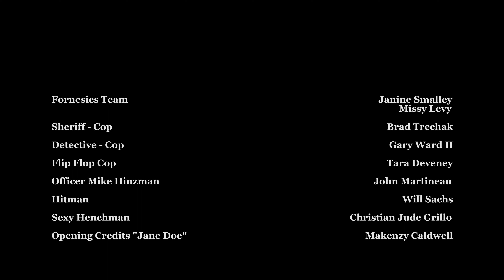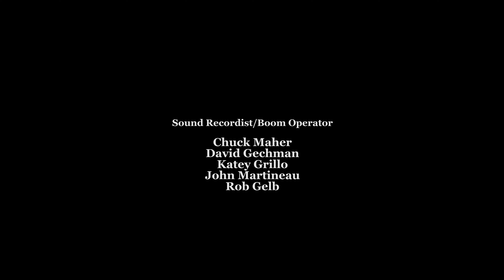LAW OF PERDITION - episode 7 "EVEN GOOD GUYS HAVE BAD DAYS" 4K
Pepper's found dead in a junk yard leading the police to the body of another missing person. While Angela and Petrowski build a case against Peck, they are visited by two un-welcomed hitmen.

POTENT MEDIA 2017 - Distributed by SGL ENTERTAINMENT
Written, Produced and Directed by Christian Jude Grillo